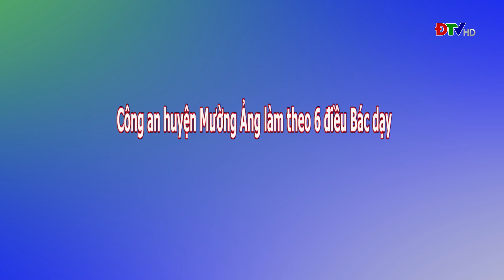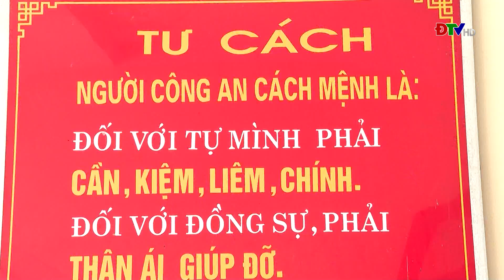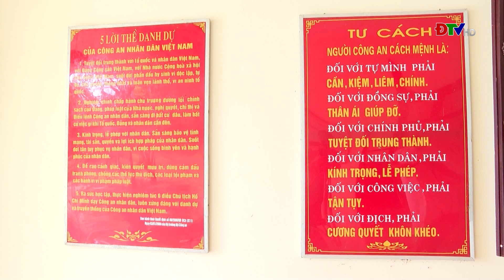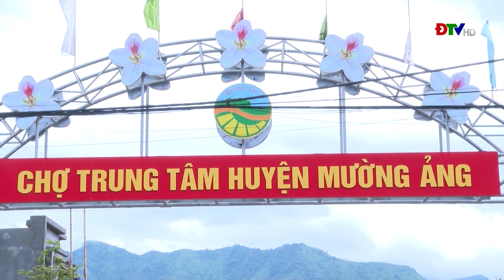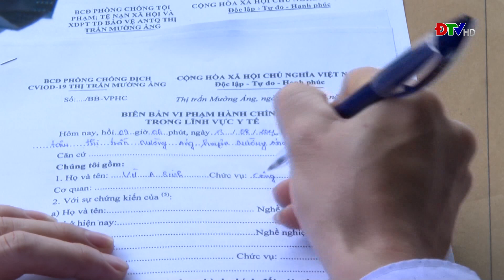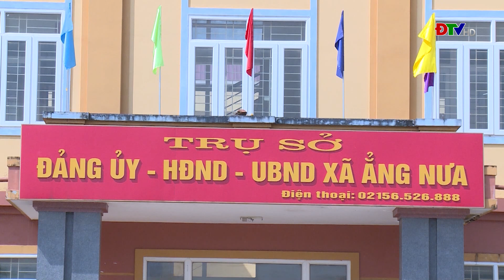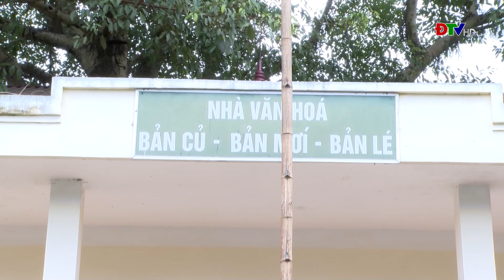ĐIỆN BIÊN - ĐIỆN BIÊN LÀM THEO LỜI BÁC (NGÀY 17-8-2021)